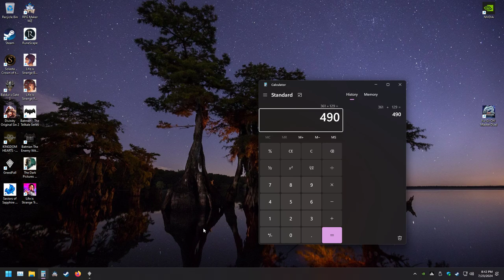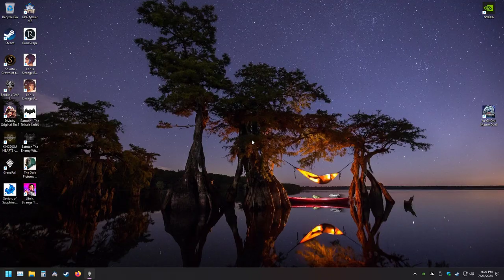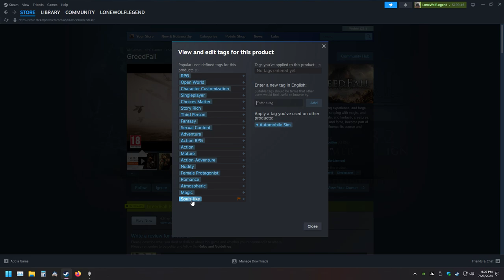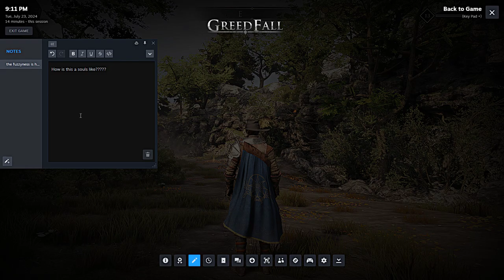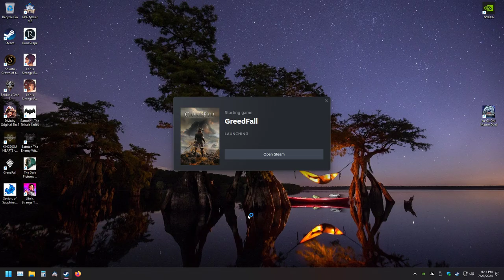Uncovering Dark Secrets in Greedfall